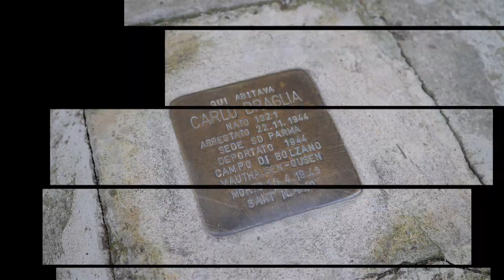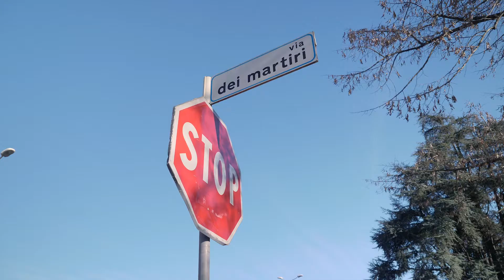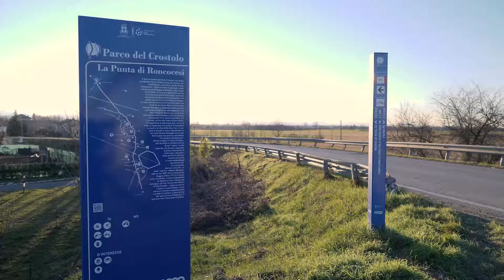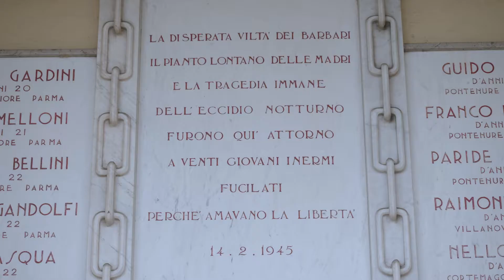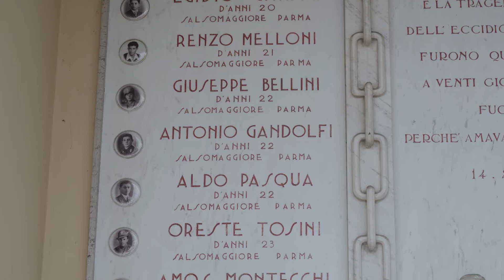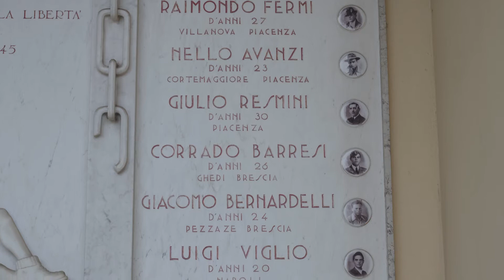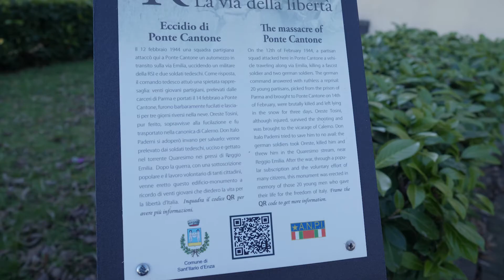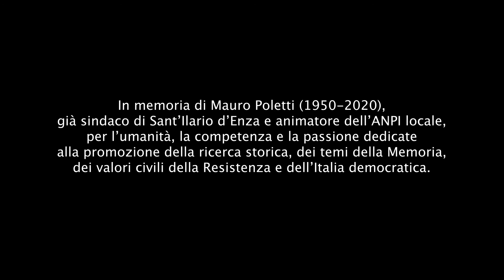Ponte Cantone, la strage di Calerno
In questa località sulla via Emilia oggi inglobata nell’abitato di Calerno il 12 febbario 1945 una squadra partigiana della 12° Brigata Garibaldi attaccò un gruppo di soldati tedeschi. Come rappresaglia la Polizia Tedesca SD prelevò dalla carceri di Parma venti patrioti; trasportati a Ponte Cantone, furono fucilati il 14 febbraio nei campi innevati. Ogni anno da allora S.Ilario ricorda l’evento con una cerimonia che si tiene davanti al monumento eretto nel luogo del massacro. Si tratta di un momento di raccoglimento e condivisione in cui partecipano anche rappresentanti delle città da cui provenivano coloro che persero la vita, in maggior parte originari delle province di Parma e Piacenza.